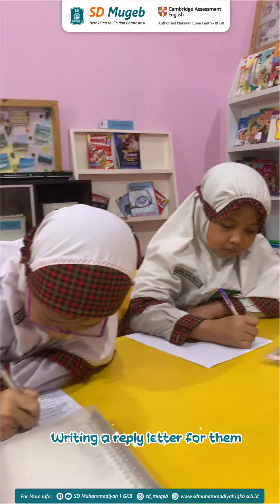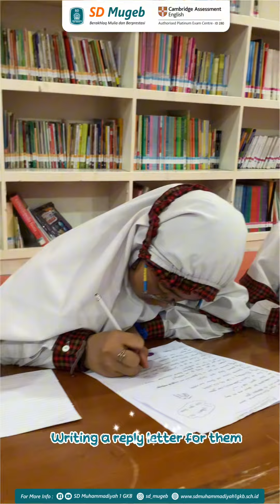Penpalling with Malaysian Students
Thank you to our Malaysian penpals for sending the warm letters. We hope that someday we can meet, either in Indonesia or in Malaysia.

We are very glad to receive and to read your letter 🤗

🌲Linktree!